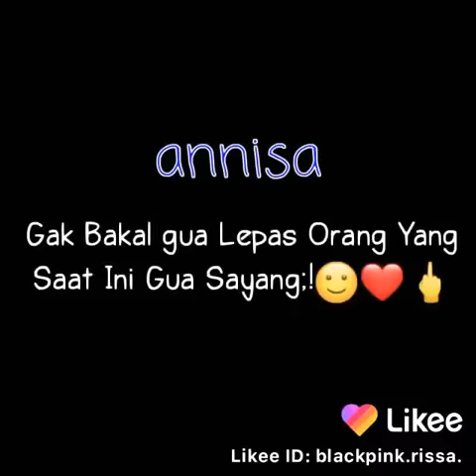Foto tercantik ala anak jaman now